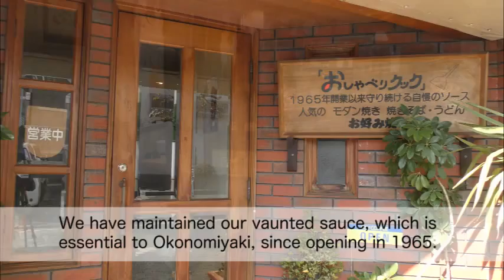Oshaberi Cook [English]